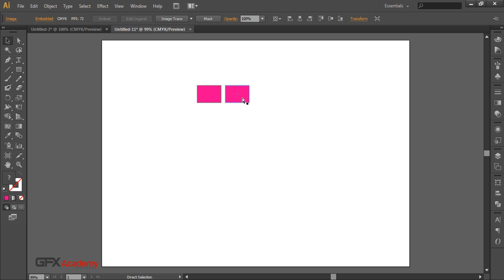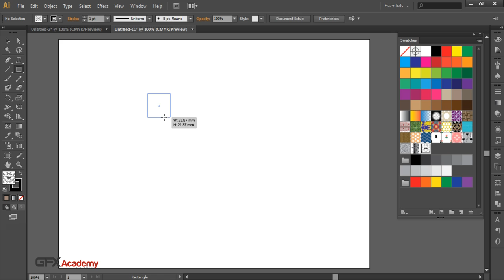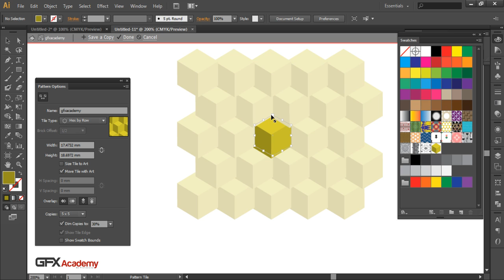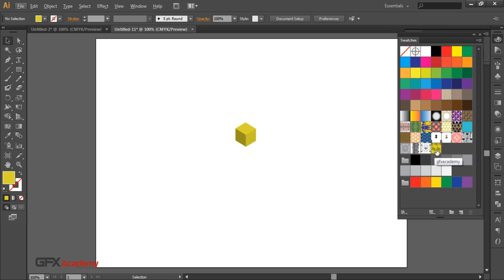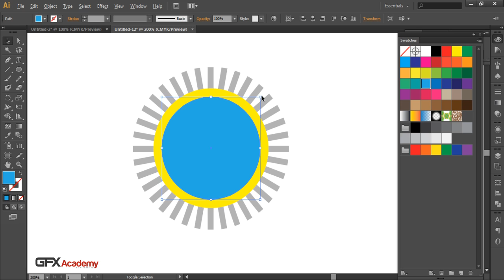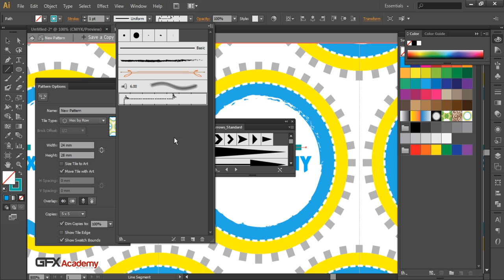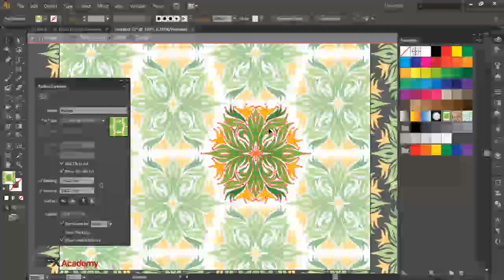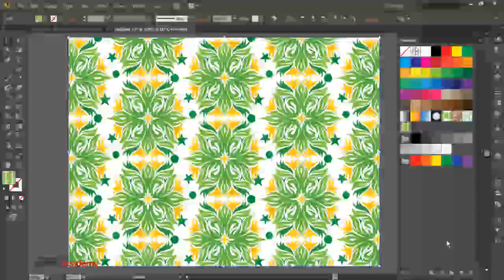Adobe Illustrator - Make Pattern